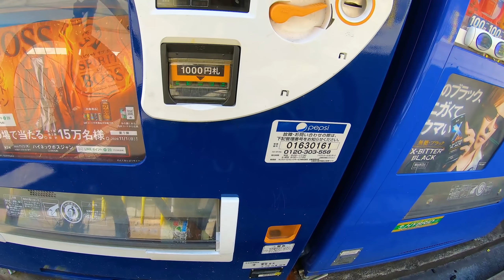Wir fahren ans Meer in Japan - Japaner daten im Aquarium und künstliche Inseln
Heute fahren wir mit dem Fahrrad ans Meer in Japan! Außerdem erzähle ich euch ein wenig was über Dating im Aquarium und künstliche Inseln in Japan!

Ich habe mich mit dem Fahrrad auf den Weg ans Meer in Osaka gemacht. Es war ein wenig weiter weg, als anfänglich gedacht und man kam nicht so gut ans Meer, wie anfangs vermutet, aber letzten Endes haben wir es dann doch noch geschafft und am Aquarium in Osaka eine schöne Stelle gefunden, von der aus wir auf das Meer schauen können. Da wir schon mal beim Aquarium waren, habe ich euch dann gleich auch noch ein wenig was übers Dating von Japanern im Aquarium erzählt und die künstlichen Inseln, die es vor Osaka und Tokyo in Japan gibt. Insgesamt war es ein wirklich schöner, wenn auch anstrengender Auslug und ich hoffe, dass ich einen guten Japan Vlog daraus machen konnte.